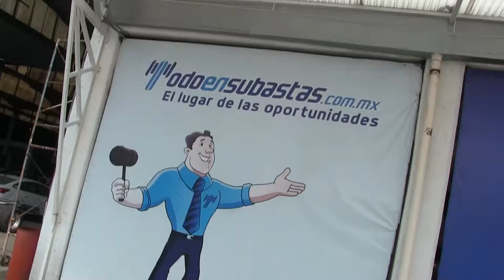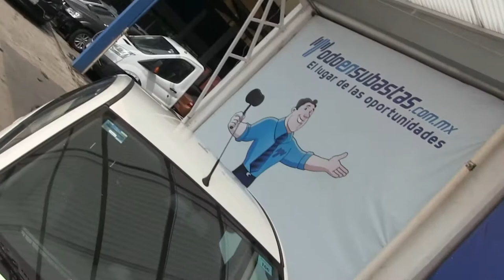C140503 / Ford / Ikon / 2015